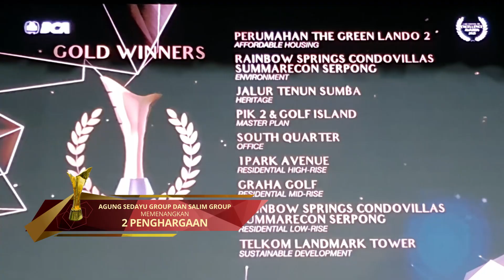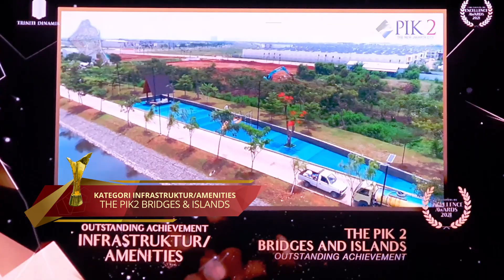PIK2 Menang Awards Lagi dan Lagi!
Hallo sobat ASG…

Kabar gembira datang lagi dari Mahakarya Agung Sedayu Group dan Salim Group, yaitu PIK2, Setelah sebelumnya Agung Sedayu Group telah menerima penghargaan oleh PropertyGuru Indonesia Property Awards ke-7. Kali ini pada hari Senin tanggal 20 Desember 2021 bertempat di Ciputra Artpreneure kuningan Jakarta, PIK2 kembali menerima Penghargaan dari Federasi Realestate International ( FIABCI ) Indonesia – RealEstate Indonesia ( REI ) Excellence Awards 2021, Pemberian penghargaan ini dilaksanakan bertepatan dengan kegiatan RAKERNAS REI 2021.
Penghargaan FIABCI Indonesia – REI Excellence Awards 2021 diberikan kepada pengembang maupun proyek properti berkualitas di Indonesia yang mengacu pada kriteria FIABCI Prix d’Excellence Award sebagai ajang untuk mempromosikan produk-produk berkualitas hasil karya para pengembang di Indonesia kepada dunia internasional.

Agung Sedayu Group dan Salim Group Memenangkan 2 Penghargaan sekaligus, yang semakin meneguhkan posisi Agung Sedayu Group dan Salim Group sebagai pengembang terdepan dan terpercaya.

Penghargaan pertama yang berhasil di raih yaitu FIABCI Indonesia-REI Excellence Awards 2021 dalam kategori Master Plan, yaitu Proyek PIK2 & Golf Island
Yang kedua FIABCI Indonesia-REI Excellence Awards 2021 dalam kategori Infrastruktur/Amenities, yaitu Proyek The PIK2 Bridges and Island.

Dengan adanya penghargaan ini tentunya menumbuhkan harapan untuk  membawa Agung Sedayu Group dan Salim Group ke tingkat yang lebih tinggi sebagai group bisnis yang dikelola secara profesional, efektif dan efisien, sehingga mampu menjadi perusahaan yang terus tumbuh dengan baik dan kuat.